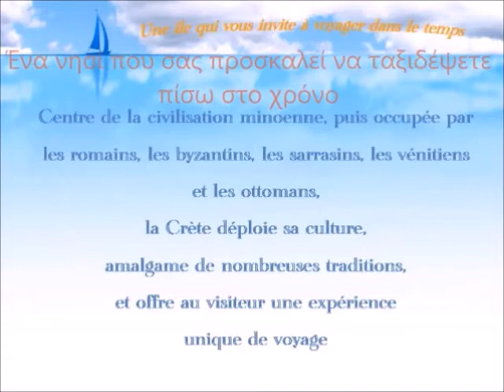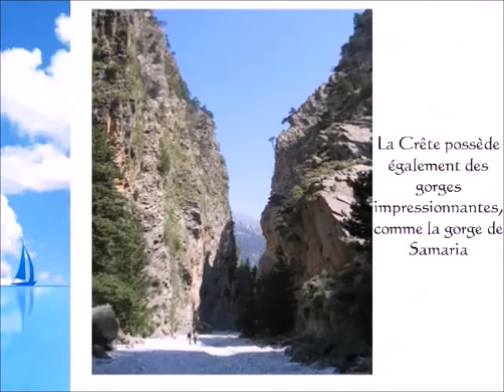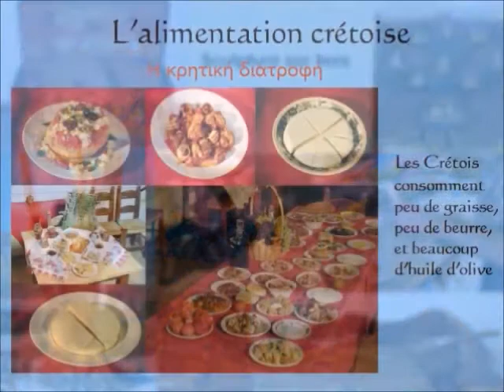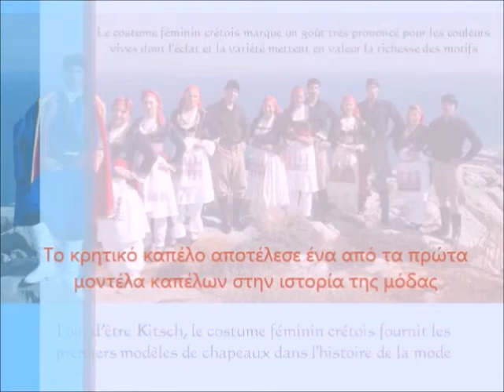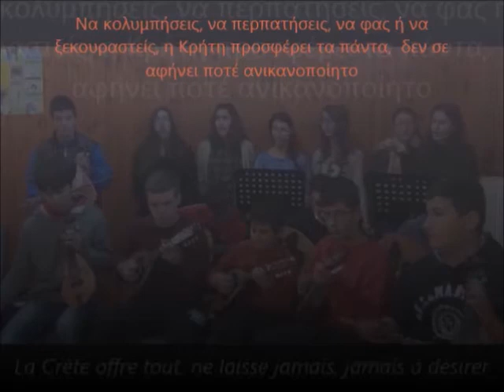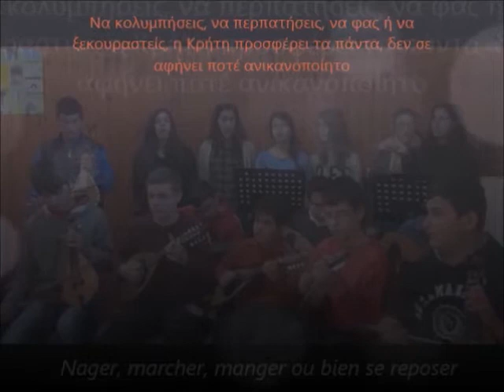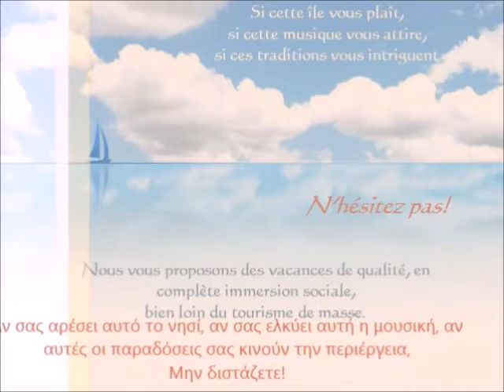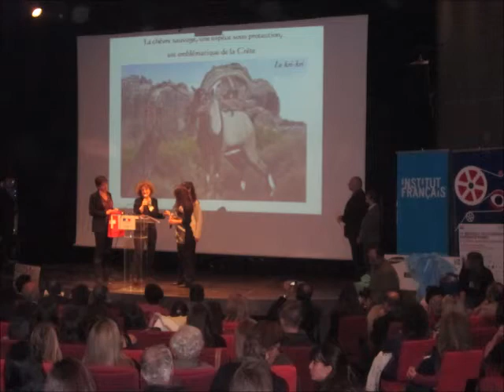Μουσικό Γυμνάσιο Ρεθύμνου, Invitation au voyage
“Invitation au Voyage - Πρόσκληση σε Ταξίδι”

Συμμετοχή του Μουσικού Γυμνασίου Ρεθύμνου στον Διαγωνισμό Γαλλοφωνίας 2015 με την οποία κέρδισε ένα από τα Μεγάλα βραβεία του Διαγωνισμού!

Όπως κάθε χρόνο στο πλαίσιο των εορτασμών για τη Γαλλοφωνία, το Γαλλικό Ινστιτούτο Ελλάδος και η Υπηρεσία Συνεργασίας και Μορφωτικής Δράσης της Πρεσβείας της Γαλλίας, σε συνεργασία με τις γαλλόφωνες Πρεσβείες στην Ελλάδα, διοργάνωσαν διαγωνισμό ανοικτό προς όλα τα σχολικά Ιδρύματα (δημόσια και ιδιωτικά) και τους Έλληνες φοιτητές. Στους εορτασμούς για τη Γαλλοφωνία συμμετέχουν όλες οι γαλλόφωνες χώρες του κόσμου και κατά τη διάρκεια της απονομής των βραβείων σε κάθε χώρα, ανακοινώνονται οι Μεγάλοι νικητές του Διαγωνισμού! Η απονομή των βραβείων έγινε στην Αθήνα, στο Γαλλικό Ινστιτούτο Αθηνών στις 14 Μαρτίου 2015 και οι μαθητές μας κατάφεραν να κερδίσουν ένα laptop και έναν βίντεο- προβολέα για το μάθημα των Γαλλικών στο σχολείο τους!
Το σχολείο μας έλαβε μέρος στον Διαγωνισμό Γαλλοφωνίας 2015 με τη δημιουργία ενός βίντεο που περιείχε ένα πρωτότυπο τραγούδι με γαλλικό στίχο και κρητική μουσική το οποίο τραγούδησαν και έπαιξαν τα ίδια τα παιδιά και το οποίο χαρακτήρισαν οι κριτές του διαγωνισμού ως μια «Πραγματική Απόλαυση»! Για το βίντεο εργάστηκαν 10 παιδιά της Γ’ Γυμνασίου της τάξης των Γαλλικών και σε συνεργασία με την καθηγήτρια των Γαλλικών Μαριέλλα Βιτώρου και τον καθηγητή της Μουσικής Ηλία Πίτερη, επινόησαν μία καμπάνια προώθησης ενός θεματικού ταξιδιού στην Κρήτη το οποίο αναδεικνύει τον τοπικό πλούτο και τις παραδόσεις της περιοχής τους με αποδέκτες αντίστοιχα γυμνάσια στη Γαλλία. Το βίντεο έπρεπε να περιέχει 5 τουλάχιστον από τις 10 λέξεις που είχαν επιλέξει οι διοργανωτές και που είχαν ως στόχο να αναδείξουν την ικανότητα της Γαλλικής Γλώσσας να υποδέχεται και να ενσωματώνει λέξεις που προέρχονται από άλλες γλώσσες.
Θερμά συγχαρητήρια στους 10 μαθητές και μαθήτριες που συμμετείχαν στον διαγωνισμό: Σταυρούλα Τζίνα, Μαρίνα Χαλκιαδάκη, Μαριανίκη Χαμογιωργάκη, Θεοδώρα Τοντόροβιτς, Μαρία Στεφανάκη, Μαρία Σταματάκη, Βάσια Καμπούρη, Γιώργο Καρδερίνη, Κωνσταντίνο Κτιστάκη, Αιμίλιο Λαγουδάκη.